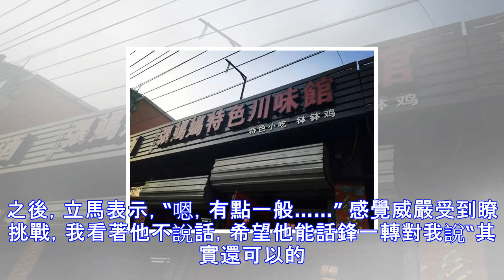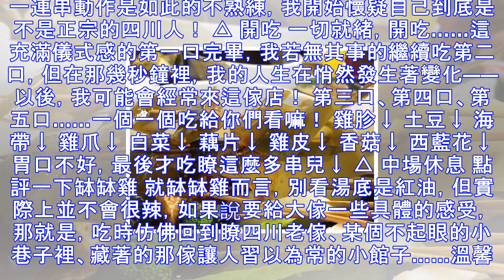時刻爆滿天天排隊，這傢藏在胡同裡的川菜館才是網紅師祖！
上次跟著粉絲探訪望京SOHO美食的時候，誤入一傢缽缽雞店，吃瞭一口覺得甚是美味——當時我的內心是這樣想的，“作為一個四川人，如果我說某個川菜味道還可以的話，應該沒人敢反對吧！” 沒想到，不願透露姓名的粉絲青山老師嘗瞭一口之後，立馬表示，“嗯，有點一般……” 感覺威嚴受到瞭挑戰，我看著他不說話，希望他能話鋒一轉對我說“其實還可以的，挺好吃的！” 可他並沒有這樣做，而是慢悠悠神秘秘的對我說，“你去吃一下張媽媽吧，那裡有北京最好吃的缽缽雞！” △ 到達 於是，桀驁不馴的我根據青山老師提供的地址，來到瞭位於安定門分司廳胡同口的張媽媽特色川味館↓ 大概因為不是飯點，我到的時候店裡並沒有像傳言那樣排隊，隻...